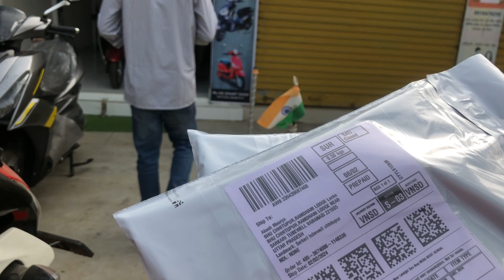After Marriage Life|| This Is Our Room|| বিয়ের পর শশুরবারিতে কেমন কাটছে আমাদের জীবন ||FeelLikeFlying